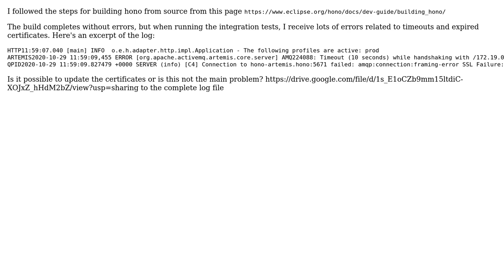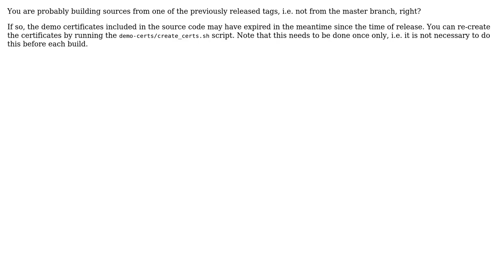Error on running integration tests while building hono from source - certificate expired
With thanks & praise to God, and with thanks to the many people who have made this project possible! | Content (except music & images) licensed under CC BY-SA | Music | Images & others | With thanks to user Marcel Hell user Kai Hudalla and the Stack Exchange Network Trademarks are property of their respective owners. You are responsible for your own actions.